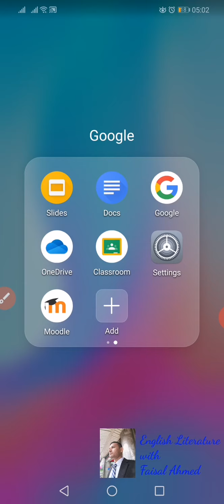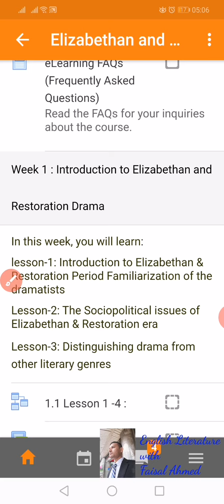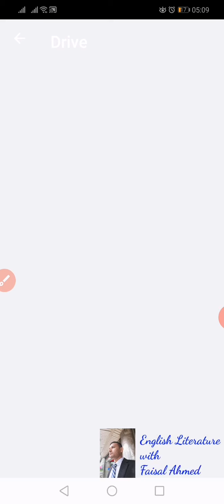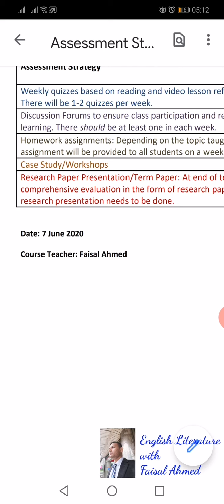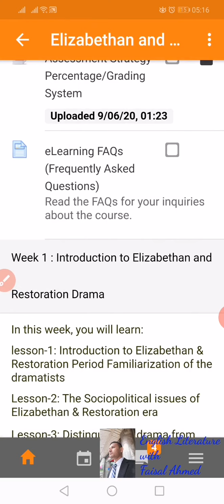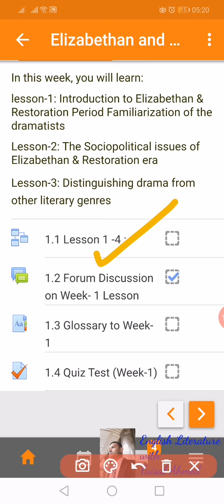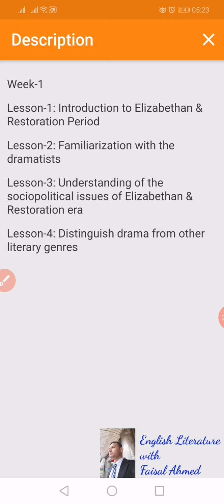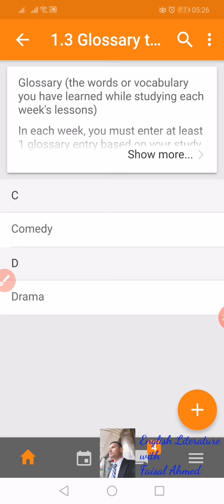Using Moodle mobile app to complete weekly lessons -by Faisal Ahmed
Dear learners,
This video explains how you can use moodle mobile app to complete your weekly lessons.
This video has been made in context of the World University of Bangladesh.